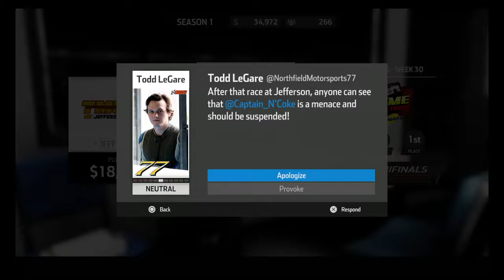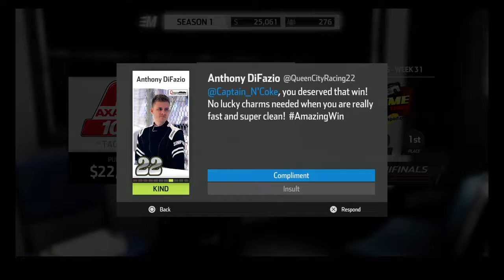NASCAR Heat 3 Career Mode (Part 9)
Nascar Heat 3 Career Mode Playthrough